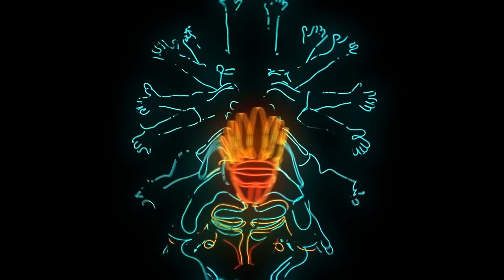M.G.H Dubstep Set #2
Another DJ Set that i made, hope you like

All credit for the track belongs to Skrillex, Zomboy, Pendulum and Knife Party & Warner Brothers Music group